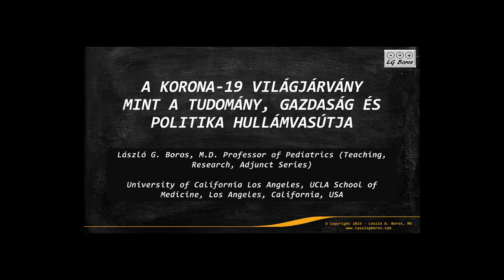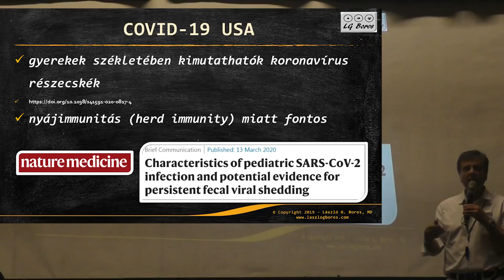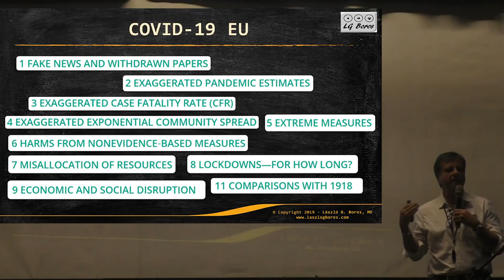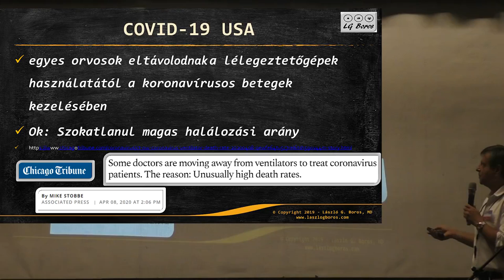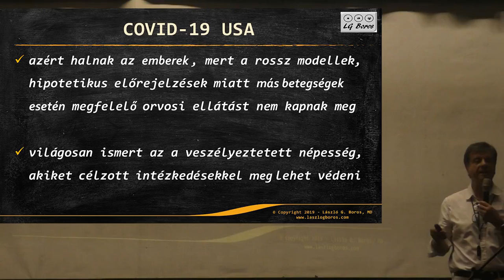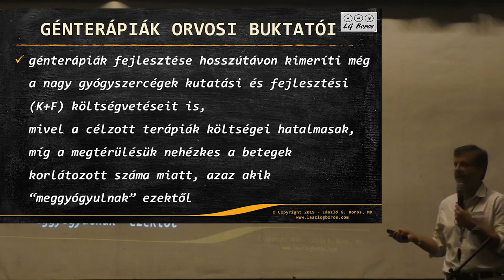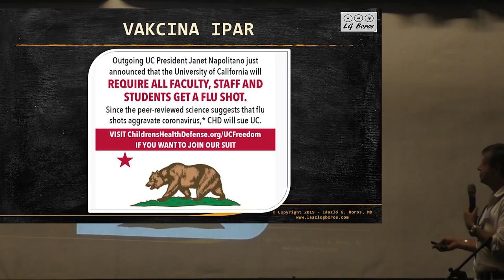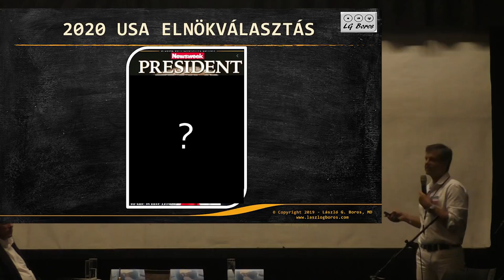Prof.Dr.Boros László előadása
Prof.Dr.Boros László a californiai UCLA Egyetem tanára előadása
Boros professzor sokoldalúan bemutatja egy betegség mozgatórugóit.
ORVOSOK A TISZTÁNLÁTÁSÉRT!
Tudományos konferencia
2020. augusztus 21.  Budapest